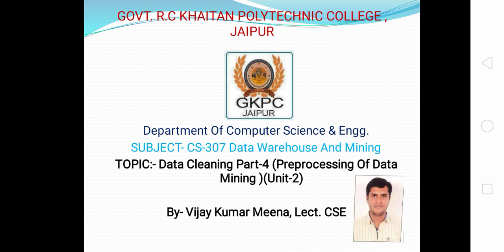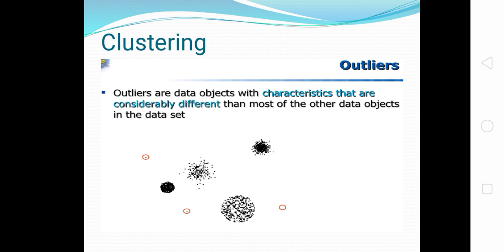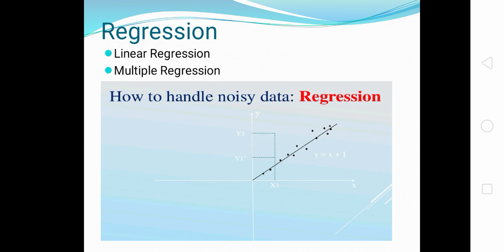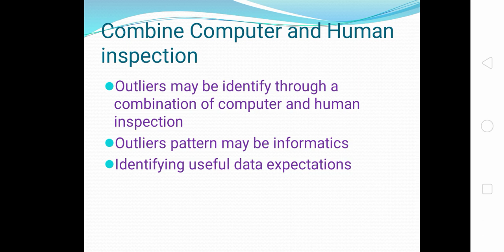Regression,Outliers in Data Cleaning CS307 by Vijay Meena Lect. CS Govt. Khaitan polytechnic College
This video according to BTER syllabus